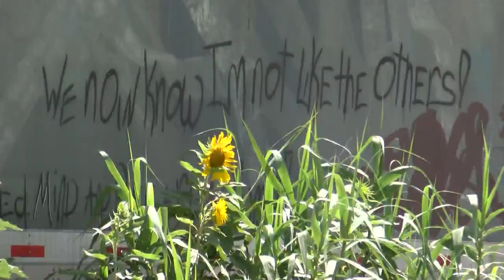Community of longtime nightmare neighbor want him to clean up his act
He is called a nightmare neighbor. Residents say junk has been piling up—like dishwashers, and a semi-truck—in the front yard next to them. Some in the Inez neighborhood wonder when this ordeal will be over.